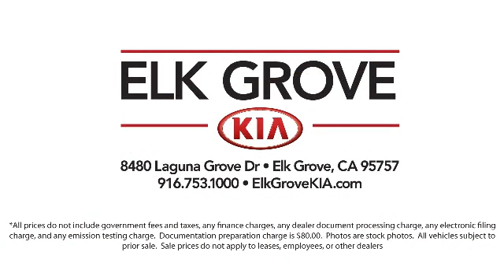2018 Kia Soul Exclaim Hatchback Elk grove Sacramento Folsom Lodi Galt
2018 Kia Soul Exclaim Hatchback Stock Number: G100155 Vin:KNDJX3AA3J7552593.

8480 Laguna Grove Dr.